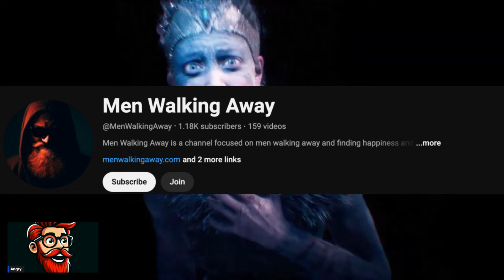The American Dream is Dead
The economy is leaving many Americans struggling to buy food and survive. We discuss the financial implications of high inflation and the consequences of sustained high interest rates on the bottom line of Americans savings.